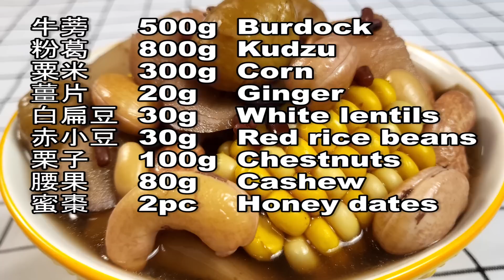💥神奇💥 降糖尿💯降三高湯水👍1次飲2碗💥1星期見效❗降血糖血壓❗防癌抗癌❗排毒清熱祛濕素湯❗粉葛牛蒡煲湯👍recipes for diabetes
📌牛蒡功效
🌸抑制高血壓：牛蒡的根部含有豐富的纖維素，可以降低血液中的鈉含量，達到血壓降低的作用。
🌸降血糖：豐厚的水溶性纖維，可以幫助身體吸收多餘的糖分
🌸護膚及減肥：牛蒡除了有抗氧化、 消除黑斑的作用外，美兆健康管理中心營養科的詹恩慈醫師也指出牛蒡裡的菊苣纖維可以促進我們代謝率上升，幫助減重。
🌸防癌抗癌：牛蒡可以強化身體的免疫系統，讓我們遠離疾病。
0:00 牛蒡的營養及功效
1:27 乾品材料介紹
3:40 完成請享用
4:18 食材List
大家好，歡迎大家來到【啫喱學煮】，我平常特別喜歡做菜，熱愛美食。我會在這裡隔天分享一道菜，大家可以學習試著去做下，希望大家的生活可以越來越美好。喜歡美食的朋友們可以訂閱下噢。